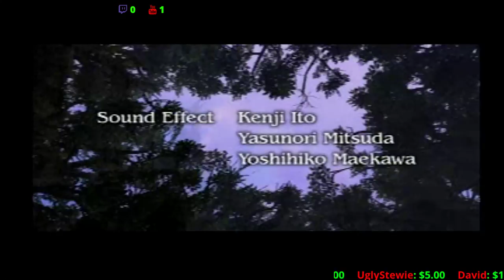Final Fantasy V PS1 Playthrough #4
Continuing onward to the next shrine, to the next world.

Life is about letting yourself get rusty on things you know you can dom.
Im ready to play some old school games man, enjoy people and muchlove!

Come on and hang out, its been a long time coming guys and thank you to all that have been on this journey with me, you guys are the best!

Chat Rules: Dont Spam CAPS or emojis, nightbot is a dickhead, he will time ya out. basically use common sense. NO SELF PROMOTION! NO RACISM!
 NO RELIGIOUS OR POLITICAL TALK! thank you..
 Dont be a dick, basically. i will def call out any controversy in chat if need be, mods got my back and i respect their decisions. so have fun!!

At 1000 subs i will be giving away a PS2 system with a memory card.
I would like to take this time to let everyone know that i'm extremely appreciative of all the positive vibes a great times, you guys hold the best part of this community at your grasps. Thank you, and to more... salute!

restreaming to youtube and twitch now!! come hang

PSN: Fezman87
Wii U: Fez